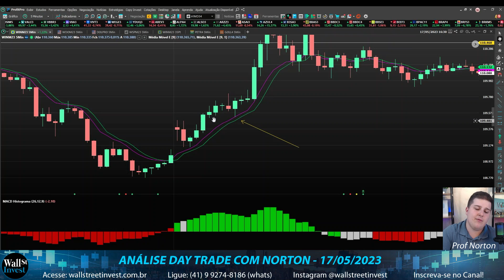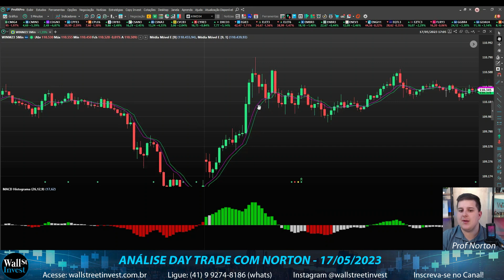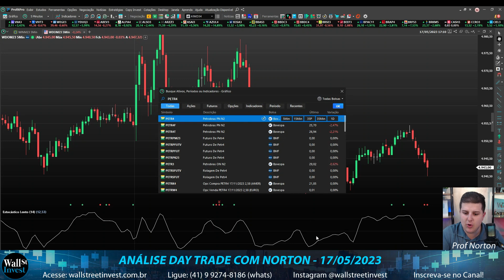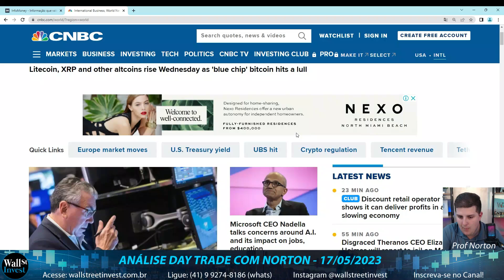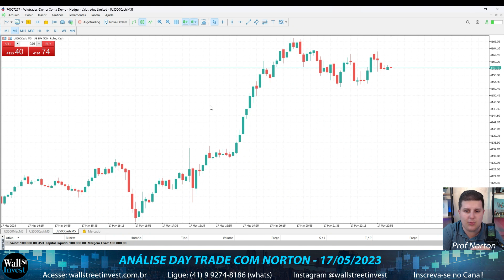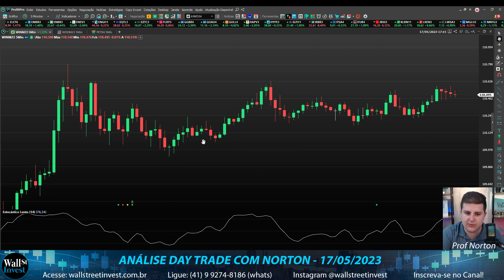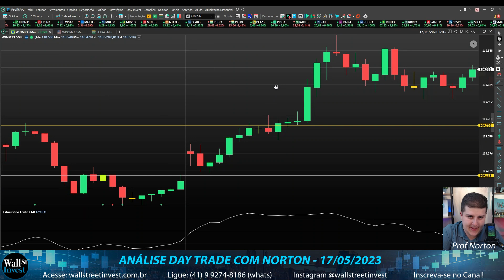MELHOR SETUP DE DAY TRADE DEU GAIN | Análise Day Trade 17/05/2023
Olá, Trader!! Análise do mercado do dia 16/05/2023. O Desafio de ser trader, nada está ruim que não possa Piorar!
Eu uso a plataforma da Interactive Brokers para operar no Mercado Americano e (Profitchart PRO para o mercado do Brasil )para fazer meus trades e minhas operações de curto, médio e longo prazo. Opero os ativos: MES (Micro S&P 500) e SPY (S&P500 ETF).

A bolsa americana funciona 23 horas por dia, portanto sendo muito bom para os traders que não tem tempo durante o horário comercial no Brasil.

Lembre-se de usar a Remessa Online para seus envios para o exterior. É necessário fechar câmbio.

Toda e qualquer operação no mercado financeiro, deve ter STOP LOSS diário nos trades, uma ferramenta essencial para qualquer trader do MUNDO ter sucesso.

Índices:
- S&P 500
- Nasdaq
- Dow Jones

Horários de negociação:
- De domingo a sexta das 20:00 às 21:00 (do dia seguinte). Ficando uma hora parada por dia.
Quase 24 horas por dia.

NORTON
MARCOS MASUDA
DAY TRADE
DAY TRADER
BOLSA DE VALORES
BOLSA AMERICANA
TRADER
FOREX
CRIPTO
BITCOIN

Influenciador: @toroinvestimentosoficial